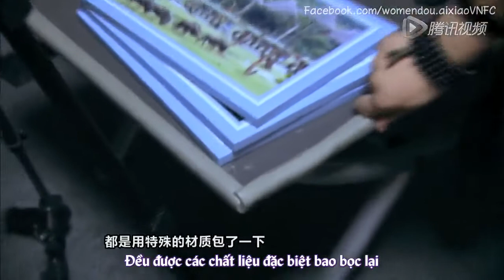Giới thiệu về Căn Phòng Hắc Ám - Phần mới trong Chúng Ta Đều Thích Cười